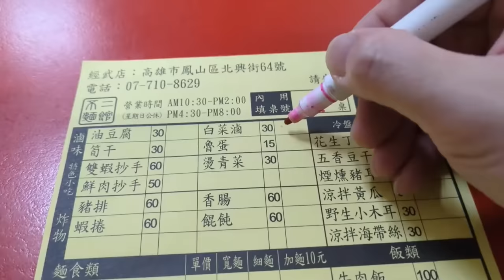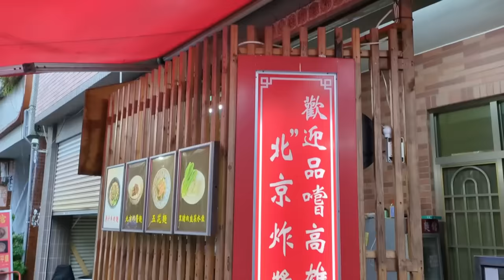50元的牛肉麵！老闆這樣怎麼賺錢？｜彿心餐廳｜台灣小吃｜高雄美食｜觀光推薦｜旅遊景點｜不二麵館｜舖滿肉塊｜大食い｜大胃王養成中｜大食量開箱｜吃到飽｜먹방｜ Mukbang｜探店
不二麵館-經武店
高雄市鳳山區北興街64號